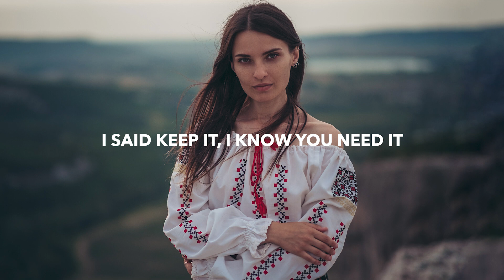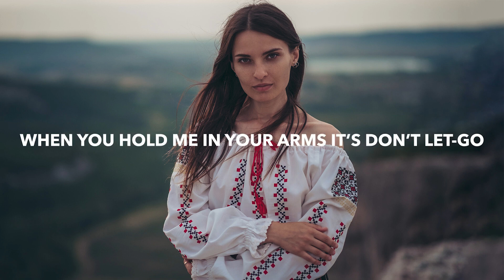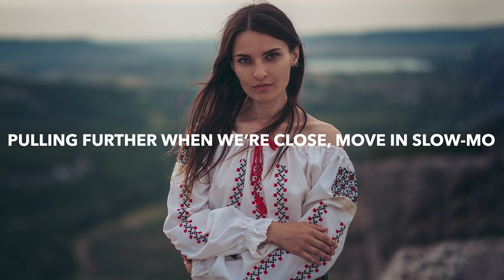AYON - Undone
🎤 Lyrics: AYONE - Undone
We were hopeless, halfway broken
Spill my heart from the start, I’ma be me
I said keep it, I know you need it
Times up, nowhere to run
Undone

When you hold me in your arms it’s don’t let-go
Pulling further when we’re close, move in slow-mo
Don’t know if this is the end or a new love
Nowhere to run, we came undone

Body’s moving, dreaming what if
We were just strangers back then for the heartache
I know your secrets and your regrets
Undone

Hoping you could safe us from the ceiling
Nothing is more is worth it for the keeping
We gave it all, once bound to fall
Why’d you come undone

Don’t know if this is the end of a new love